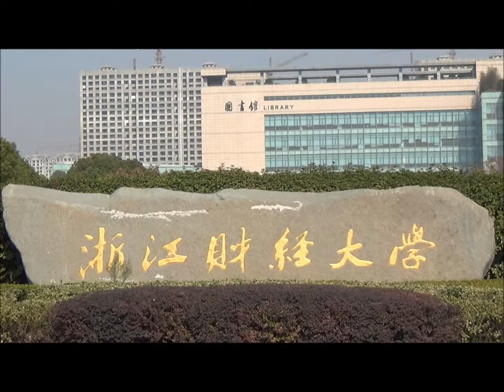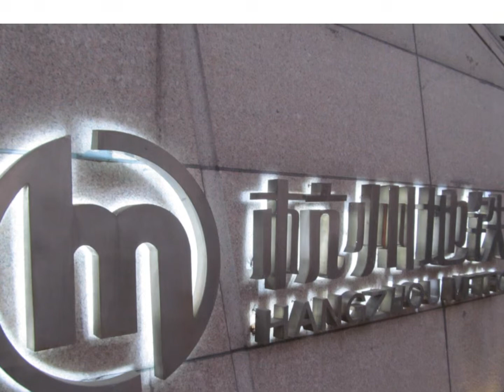2013年12月29日から1月4日杭州、水郷、蘇州、上海旅行2